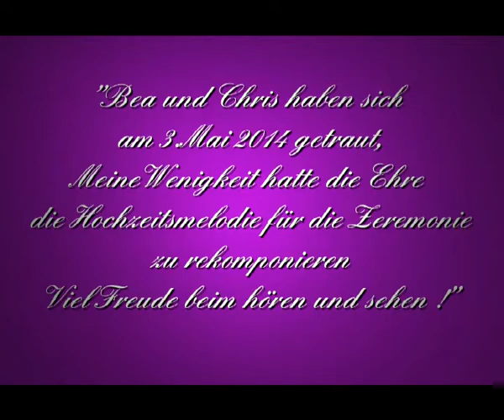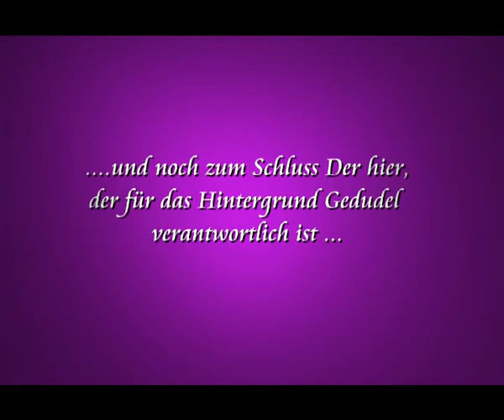Bea & Chris - What a wonderfull Day (by Silent Composer)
Mein kleiner musikalischer Beitrag zur Hochzeit von Bea & Chris,
alles Gute !